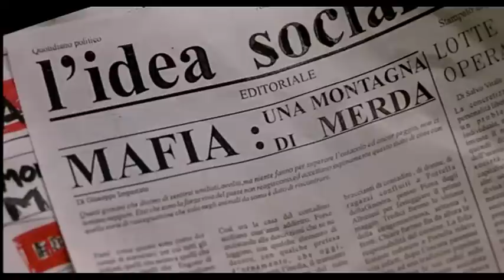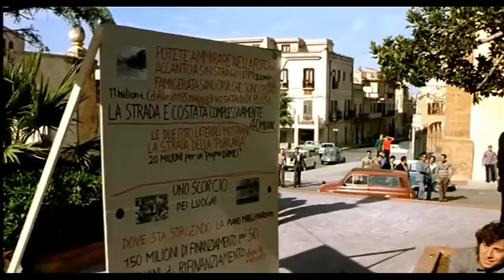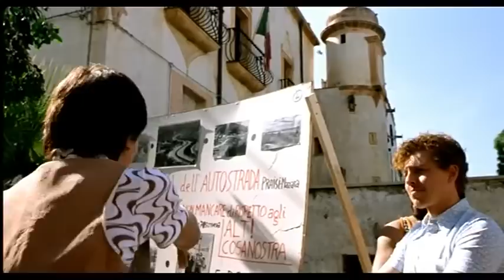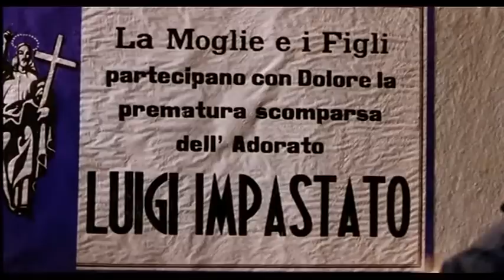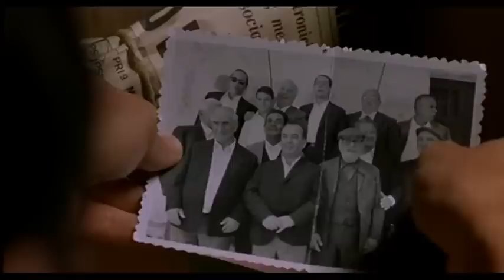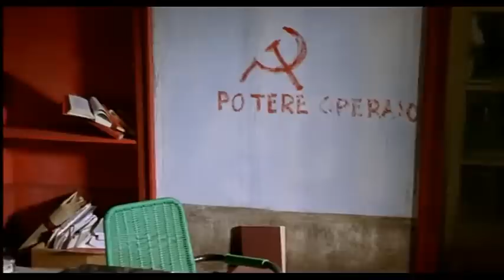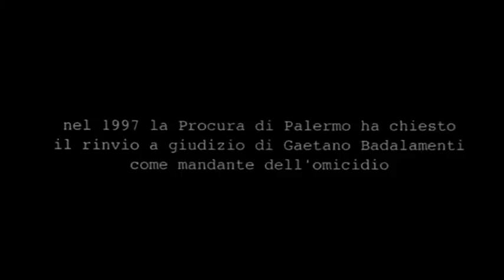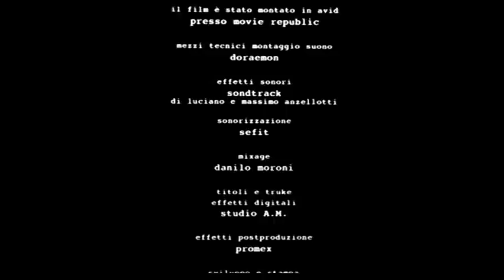"I Cento Passi" Capolavoro del Cinema con Luigi lo Cascio e Luigi Maria Burruano Film Completo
Ecco a voi un altro Capolavoro del Cinema Drammatico Italiano: "I Cento Passi" con Luigi lo Cascio, Luigi Maria Burruano, Lucia Sardo e Tony Sperandeo. Buona Visione!!